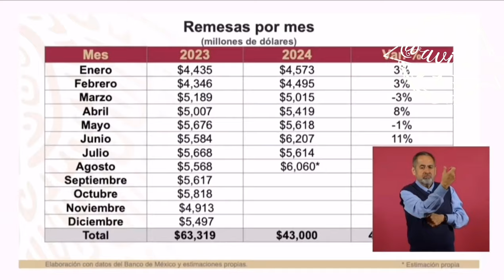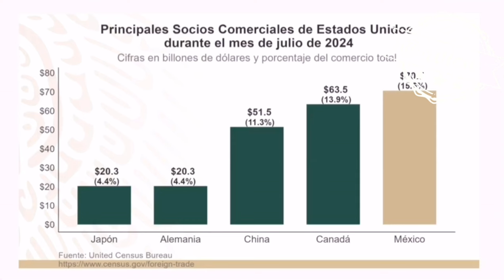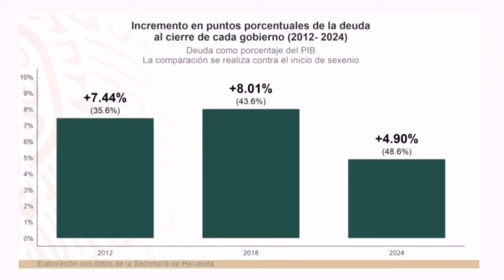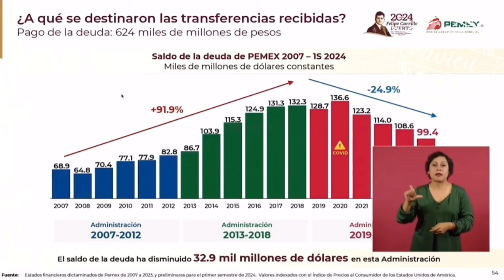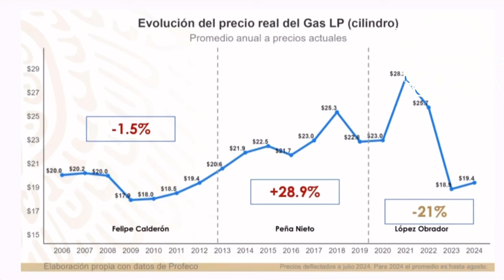Dio sus datos económicos, para contrarrestar la campaña de desinformación 🦆